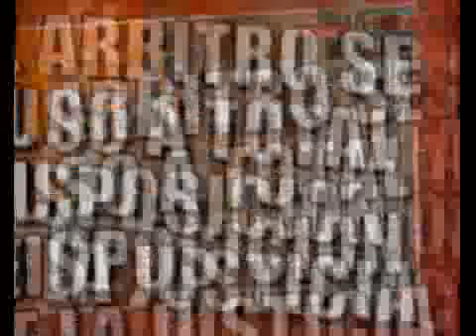DURO DE DOMAR - TV COMPACTA 27-03-13